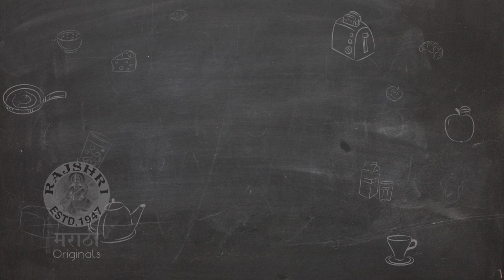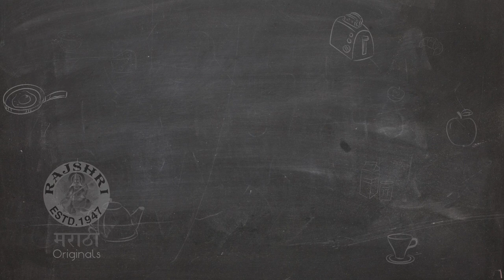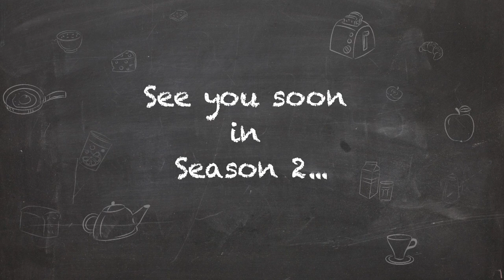WassUp With You | Episode 7 | Mithila Palkar & Amey Wagh | Muramba Marathi Movie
Watch the last episode of ‘WassUp With You’ season #1 with YouTube sensation Mithila Palkar and Amey Wagh as they have discussed about their upcoming Marathi movie Muramba Releasing on 2nd June 2017 directed by Varun Narvekar.

In this episode they have played a game of action-reaction, took a 30 seconds challenge to annoy each other, and also sung the Marathi parody of Cheap Thrills. To know more watch this video only on Rajshri Marathi!

Creative Producer: Shwetambara Sawant
Camera : Deepak Prajapati, Puneet Rawat, Faizan Ansari
Editing : Advait Panse